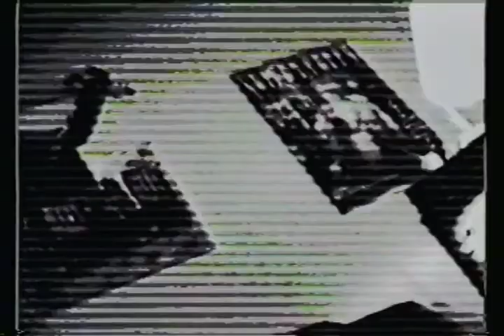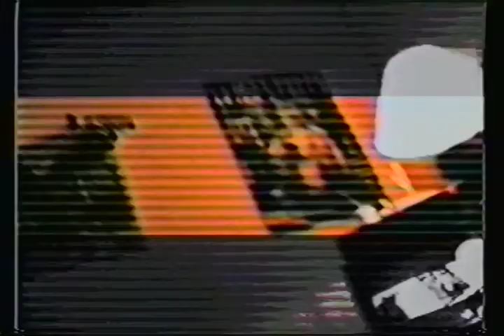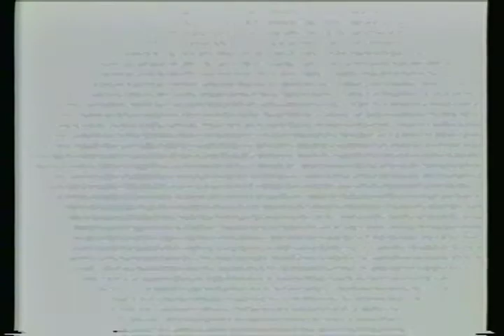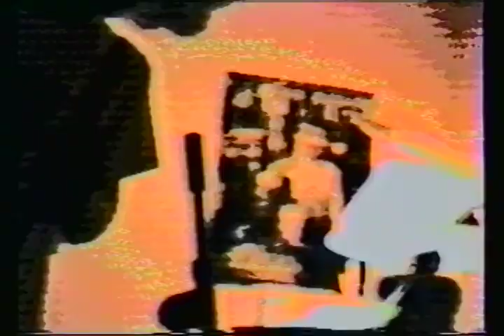watt, unedited recording session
Bill Orcutt - guitar
Tim Koffley - drums
Kevin Arrow - camera operator, partial-birth clarinet
Frank "Rat Bastard" Falestra - Engineer